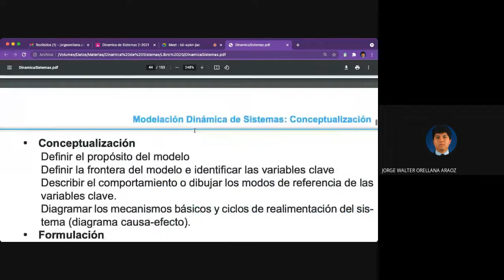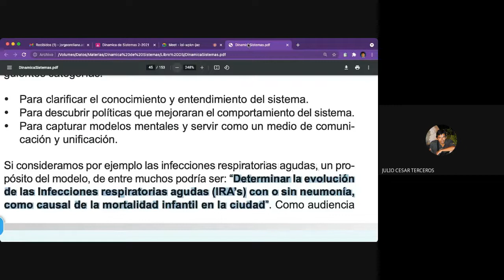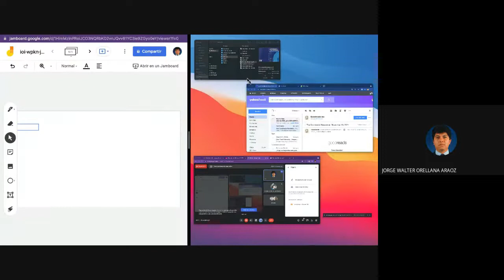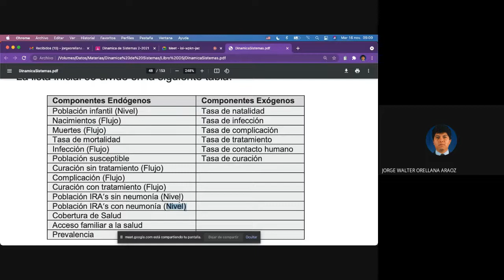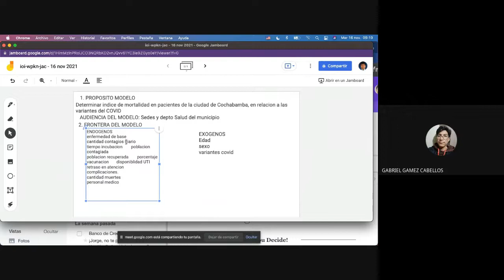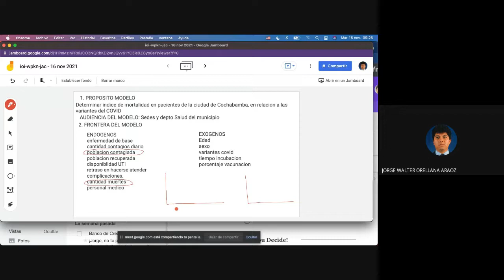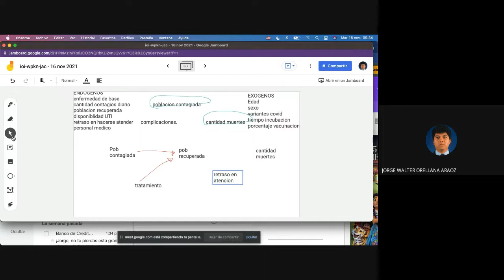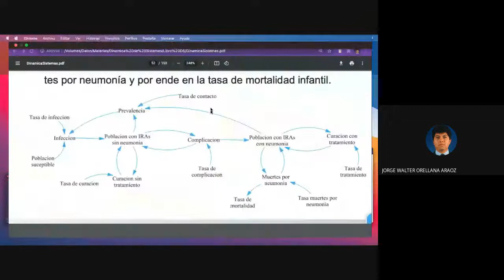DS 2 21 tema 5 Conceptualizacion DS